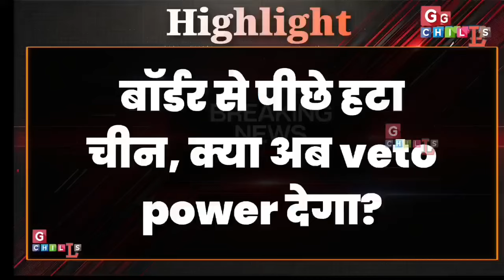Veto Power for India: Russia - Doval Masterstroke may convince China ! by EL gchills